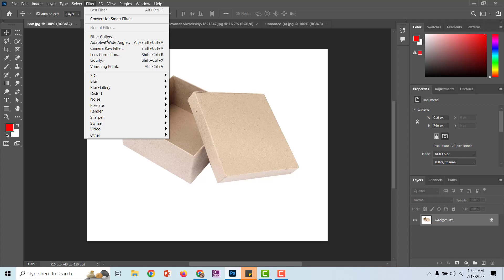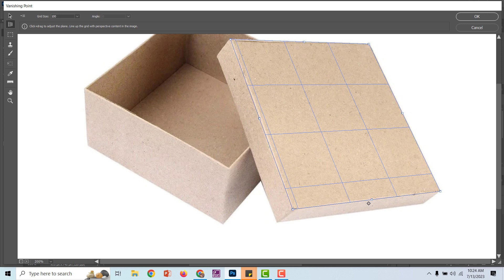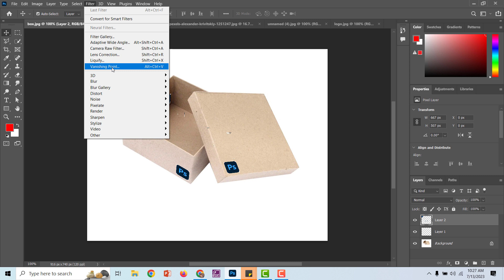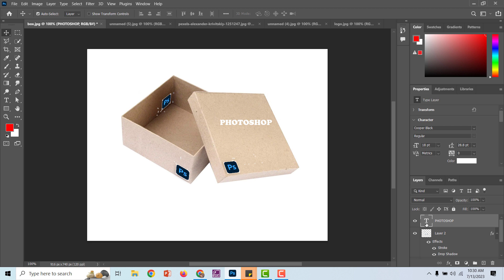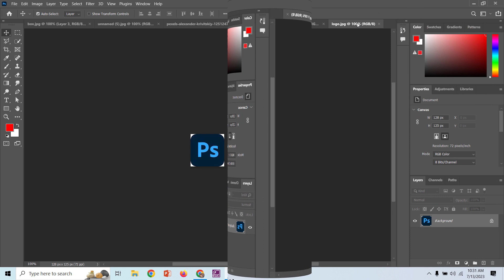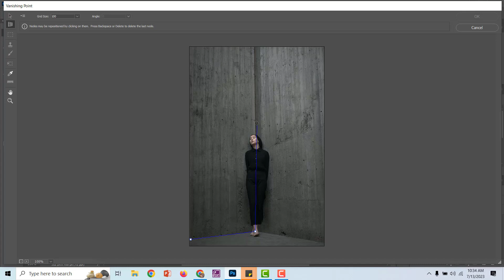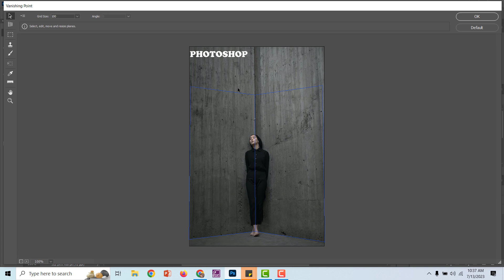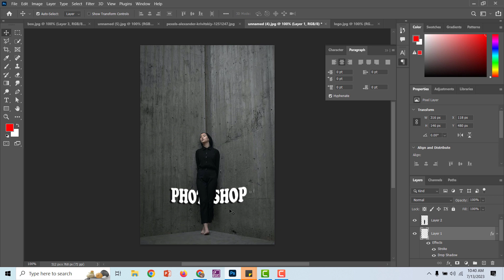Vanishing Point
How to use Vanishing Point in Prospective images .